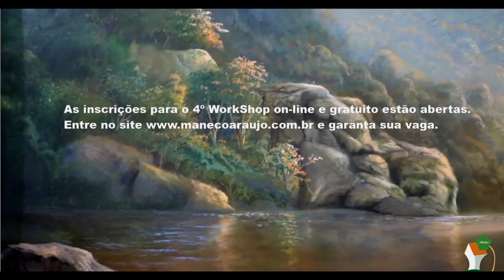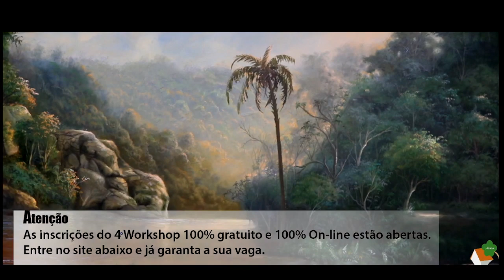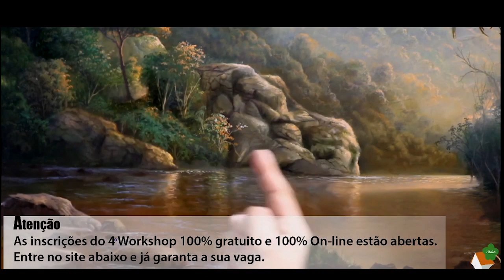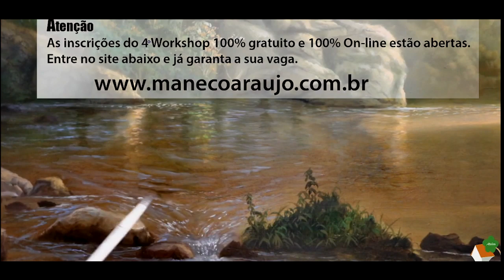Paisagem Fantástica - Live parte 1 e 2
Entre na nossa Comunidade no Telegram. É só clicar no Link abaixo.